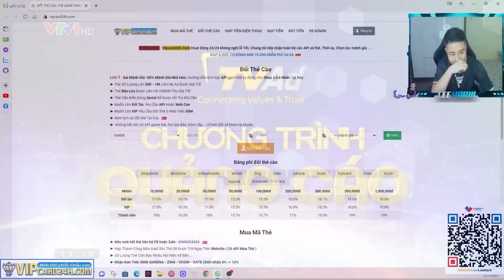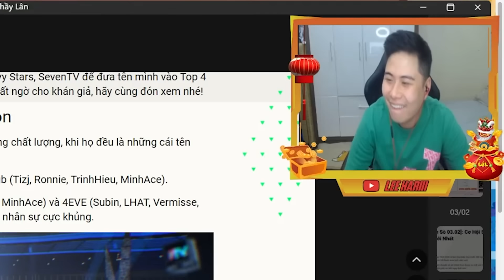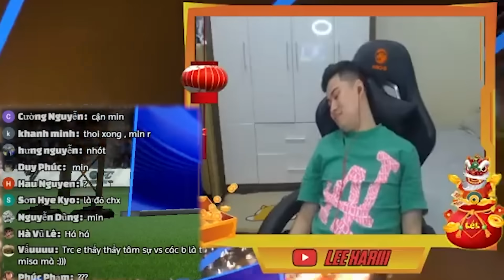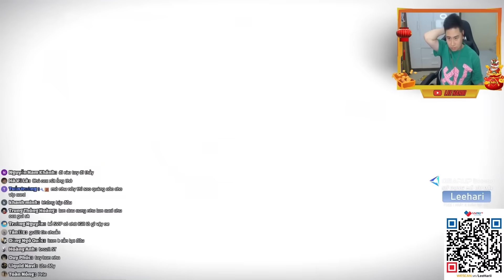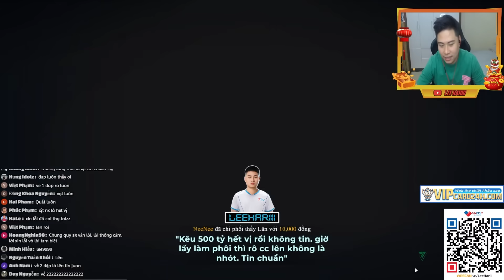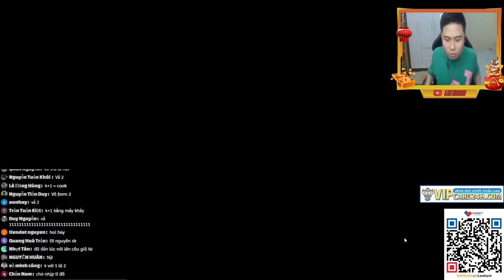QUẨY SỰ KIỆN MỚI BI LẮC FCO TẾT CÙNG ÔNG BẦU ĐỨC DŨNG VÀ CÁI KẾT | LEEHARIII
BÙNG NỔ VỚI SỰ KIỆN MỚI THÁNH SIÊU PHẨM TẾT CÙNG BẠN LINH | LEEHARIII
✅ Đổi Thẻ và Mua Thẻ CHIẾT KHẤU CAO NHẤT THỊ TRƯỜNG TẠI

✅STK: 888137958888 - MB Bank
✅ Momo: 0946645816